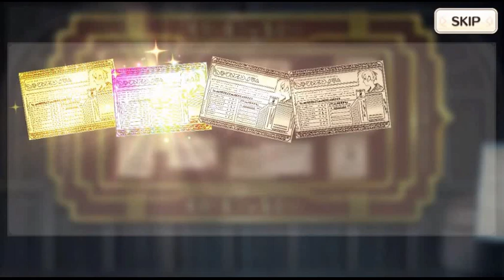【このファン】2022新春振袖ガチャ○○連？！ Konosuba Fantastic Days Gacha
0:00 ポンコツ吉
0:19 これが女神アクアの実力よ！
0:39 振袖ガチャ